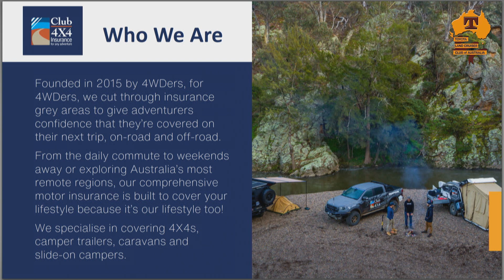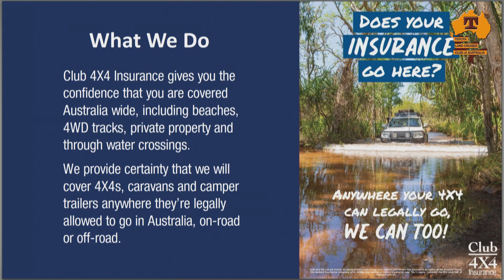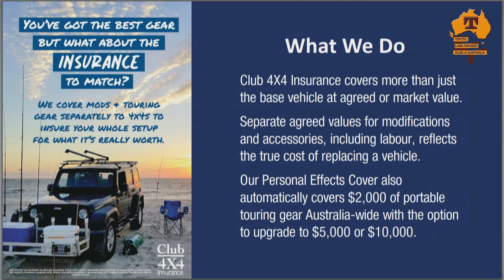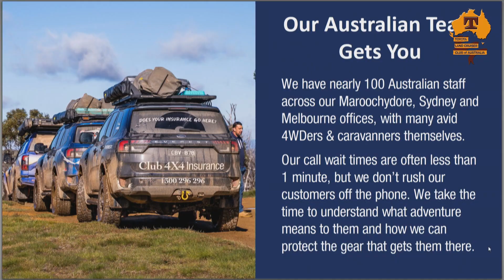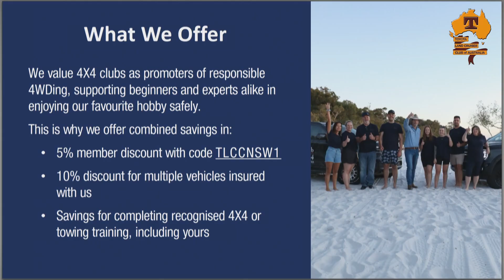Club 4x4 Guest Speaker at TLCC Meeting July 2024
Club 4x4 is an insurance company that offers a great discount to TLCC members. One of their representatives spoke at our July 2024 meeting.
It is full of useful information that will help you make a decision on insuring your 4x4 vehicle.